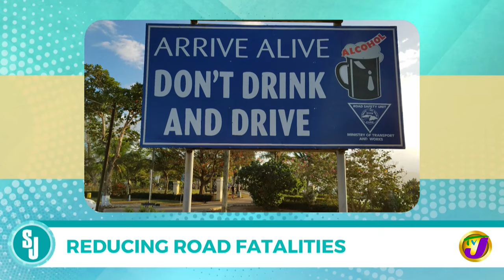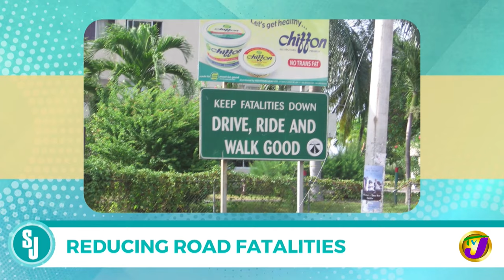Reducing Road Fatalities | TVJ Smile Jamaica